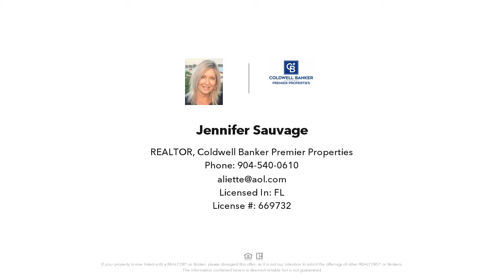11 FOUNTAIN OF YOUTH BLVD UNIT 11C, ST AUGUSTINE, FL Presented by Jennifer Sauvage.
11 FOUNTAIN OF YOUTH BLVD UNIT 11C

Contact Jennifer Sauvage for more information.

Close to the beach!  Nice and bright 2 bedroom, 2 bathroom unfurnished condo located in Ponce De Leon Villas.   Living room with vaulted ceiling and combo dining room. Master bedroom with walk in closet and full bathroom. 2nd bedroom with full bath off the hall. Washer & dryer included. This unit is tiled throughout. Community pool on the Intracoastal Waterway.  Enclosed private courtyard with storage room. Stroll to the beach access at Dondanville Rd.  Nearby shopping, restaurants and more.  Min 12 month lease. No Smoking or Pets allowed.